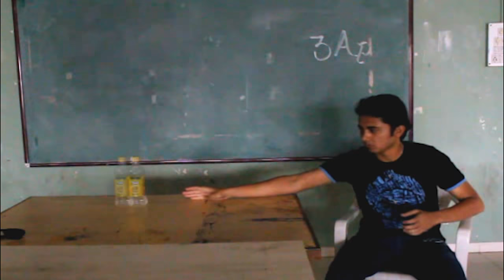Acting Showreel 2014 - Trial Video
My Old acting showreel which a friend made for me in April 2014..,i.e before getting into the industry..:)
Editing - Chetan Arun (contact him for Acting showreel)